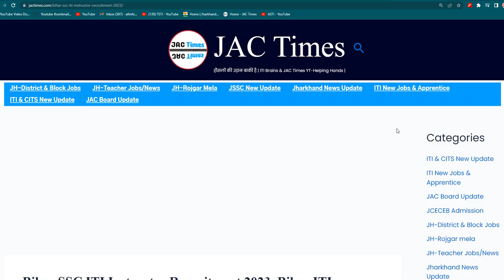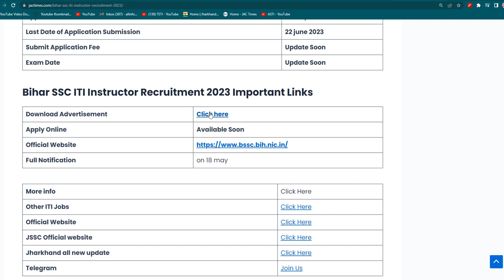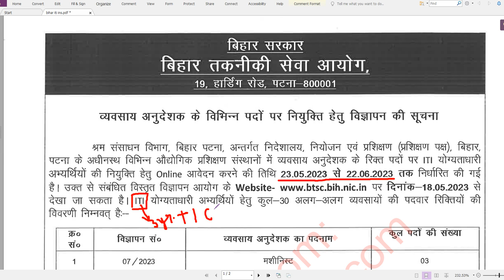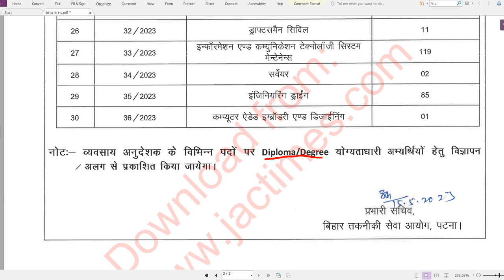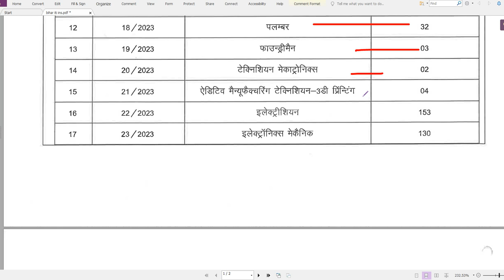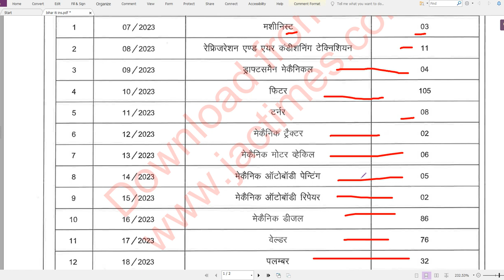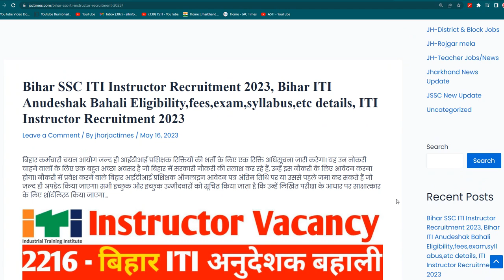आ गई बिहार अनुदेशक भर्ती 2023, Bihar ITI Instructor Vacancy 2023, Bihar ITI Anudeshak Bharti 2023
bihar, Bihar ITI Anudeshak Bahali Eligibility, bihar je new vacancy 2023, bihar lrc vacancy news 2023 btsc je recruitment 2023, bihar new vacancy 2023, bihar ssc iti instructor 2022 recruitment 2022, Bihar SSC ITI Instructor Recruitment 2023, bihar teacher vacancy 2023, bihar teacher vacancy 2023 7th phase, bihar vikas mitra recruitment 2023, etc details, exam, fees, ITI Instructor Recruitment 2023, jac times, jactimes, metro recruitment 2023, railway recruitment 2023, railway tc recruitment 2023, syllabus
iti brains